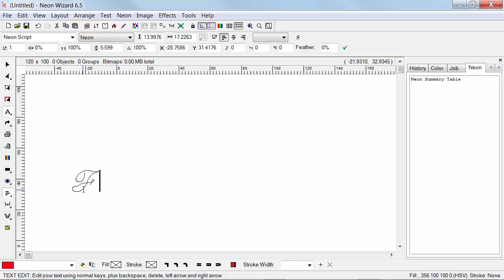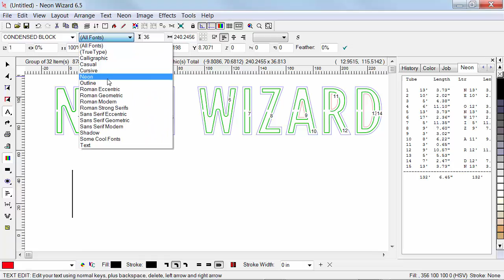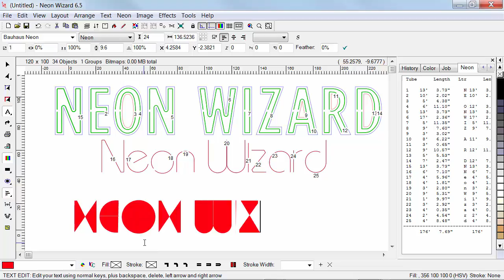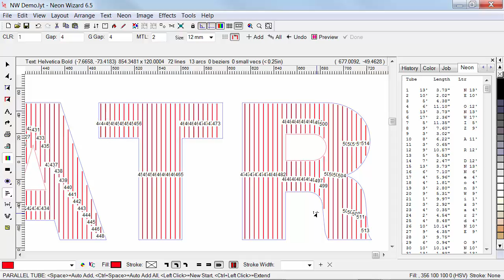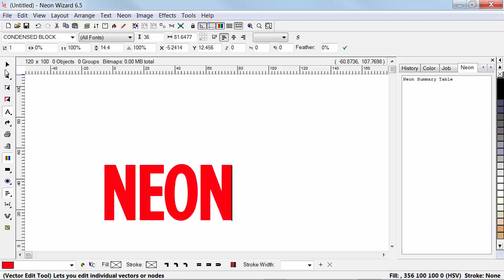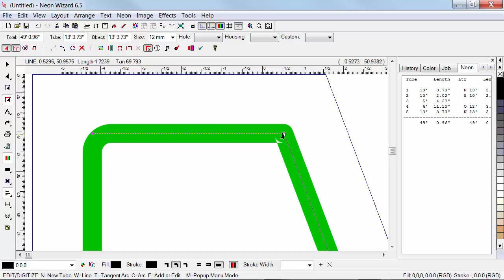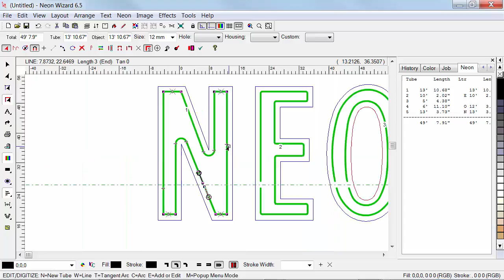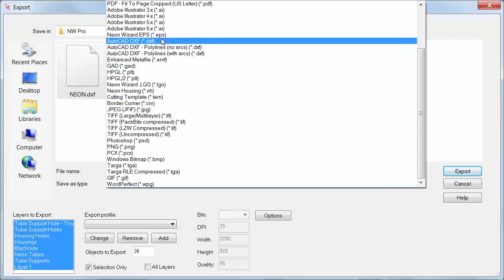Neon Wizard Pro 6.5 Overview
Neon Wizard has been the global sign industry's leading neon pattern software for over 20 years. This video demonstrates how easy it is to make various kinds of neon lettering, including channel letters, single tube neon, and "Neonized" text and graphics. It also shows how you can complete the layout, with double backs, housings, tube supports, blacked out tubes, and more. Finally, the processes of plotting and exporting the pattern are also shown.